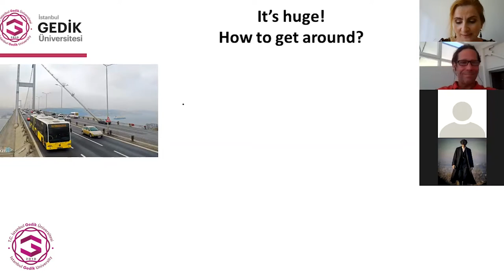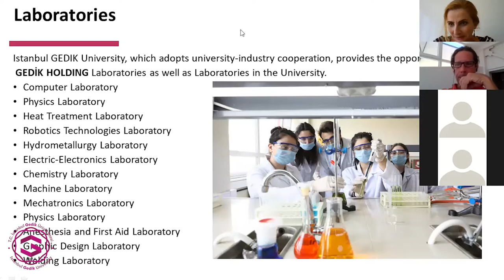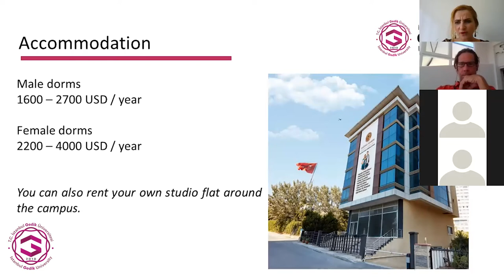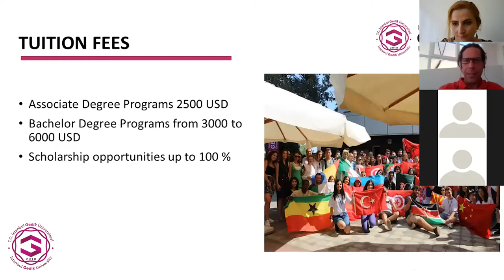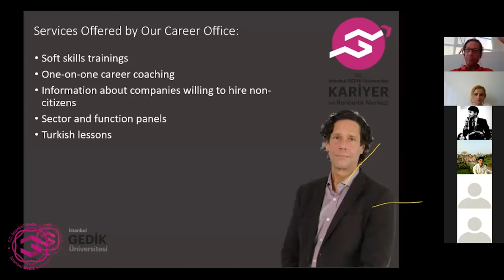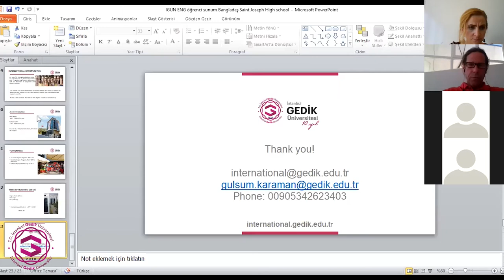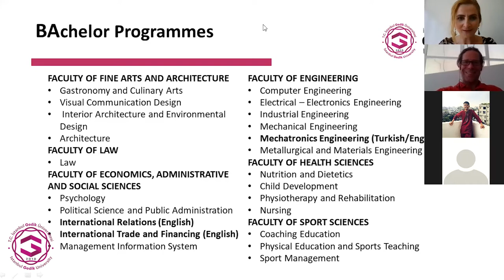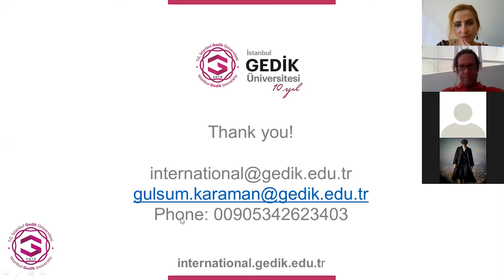International Admissions: Bangladesh, Webinar with Saint Joseph Higher Secondary School